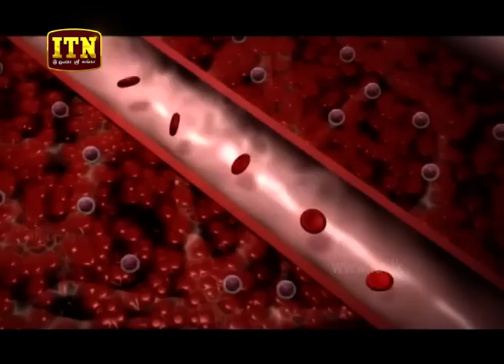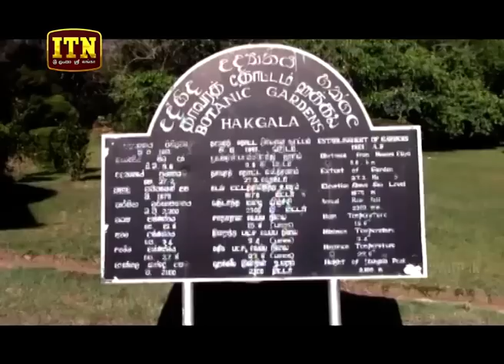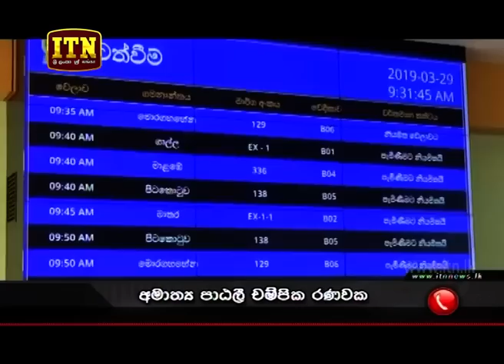ITN News 2019-04-13 | 12.00 PM